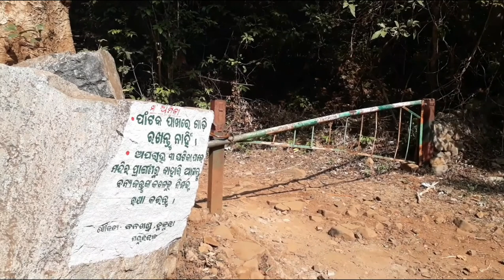Devkund Waterfalls Bike Ride in Bengali | Odisha Travel | Weekend Tour from Kolkata | Bengali Vlog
We started our journey from Chandipur to Devkund via Balashor, destines between two 90kms.  Devkund is naturally created pond located in the Mayurbhanj district of Odisha, India, and is part of the Simlipal National Park. The flowing water from an adjacent waterfall has created this pond. The flowing water from an adjacent water fall has created this pond. There is a temple called Ambika Mandira that was discovered by Rajkumar Prafulla Chandra Bhanja Deo, a researcher and a king during British Raj who stayed at Devkund and researched about this place. Debakunda is home to lichen species like Parmeliaceae.